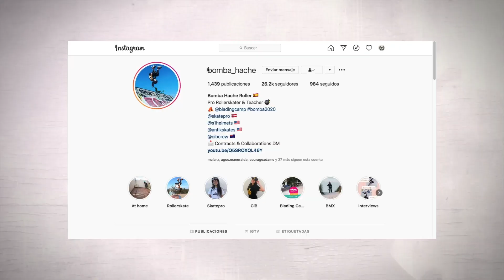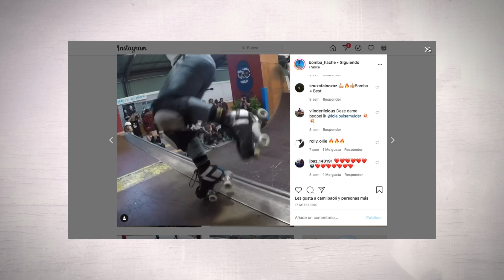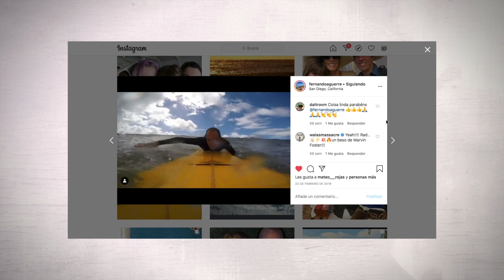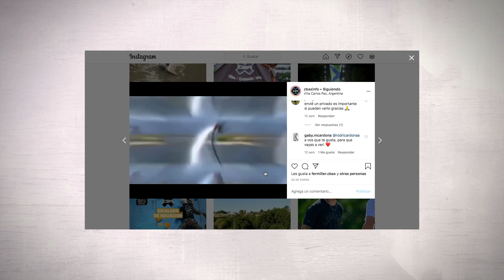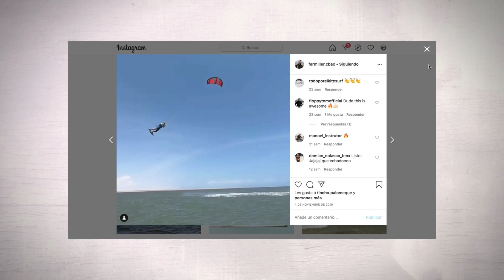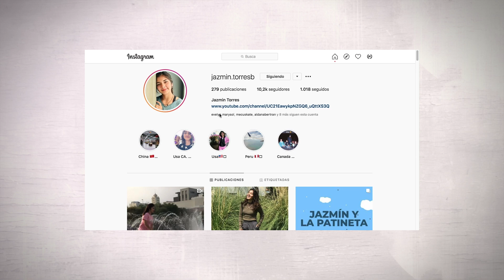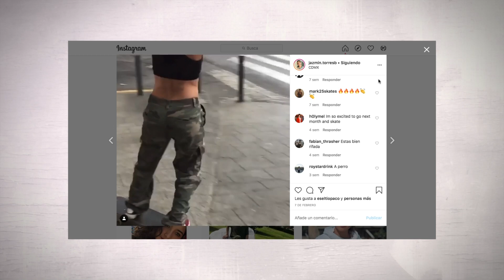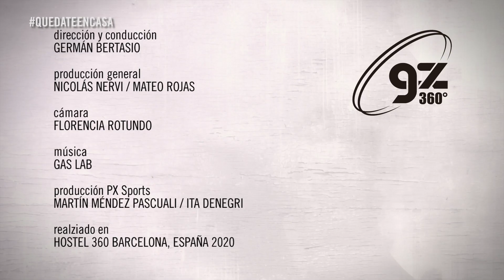GZ 360° - Ep 4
Desde el balcón del Hostel 360 de la ciudad de Barcelona. Ya que no podemos salir a producir material, le pedimos a diferentes personajes del mundo que nos cuenten como están viviendo la cuarentena y su opinión sobre la situación mundial del coronavirus.
En este cuarto episodio viajamos a Vigo, España con la rollerskater Bomba Hache, California con el surfista y presidente de la ISA; Fernando Aguerre, En Argentina con el kitesurfer Fer Miller y el Longboarder Mariano Cattaneo, a Mexico con la skater Jazmín Torres y Barcelona con Sebas Pérez dueño de Furtivo skateshop.

Dirección y conducción: Germán Bertasio
Cámara: Florencia Rotundo
Marketing y Comercial: Martín Méndez Pasquali
Producción General: Nicolás Nervi / Mateo Rojas
Música de @Gas Lab

Conocé más historias del mundo de los deportes de acción, su estilo de vida y el street art en nuestra web

Programas estrenos por la pantalla de TELEFE (Sábados a la medianoche los meses de enero, febrero, marzo, julio, agosto y septiembre) y también todos los días en todo América por la señal de cable PX SPORTS.